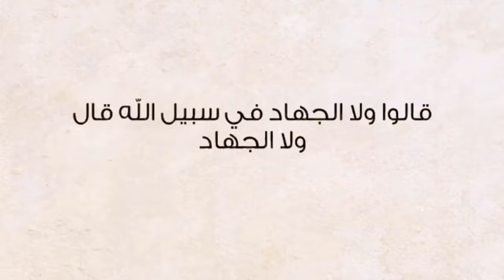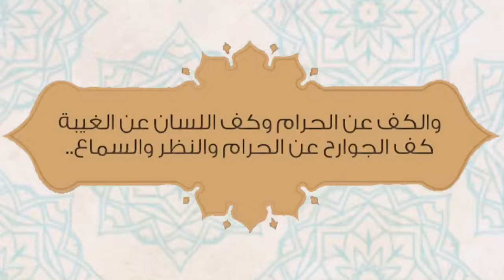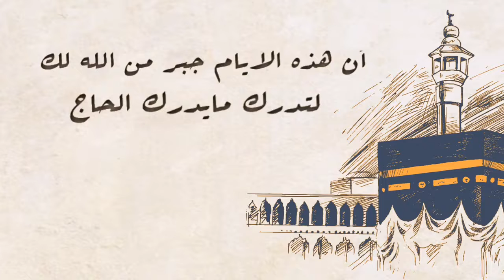أفضل ايام الدنيا